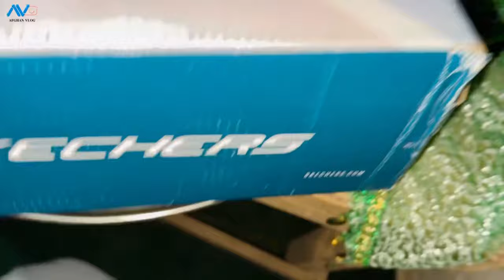Congratulations | My friend wedding ceremony | Afghanistan | زما دملګرې واده | Afghan vlog